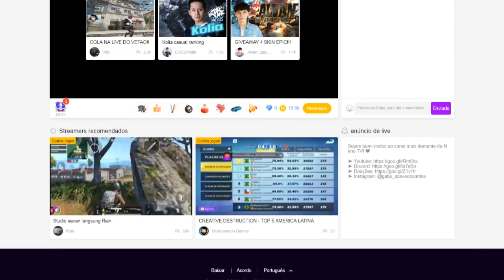KINGDOM HEARTS (PS4) #03 l CONHECENDO NOVOS AMIGOS!!!